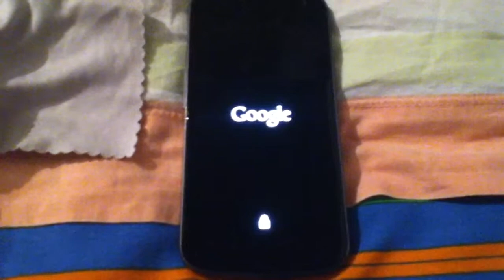Boot Animation ROM FoxHound su Galaxy Nexus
Boot Animation della Rom FoxHound per Galaxy Nexus creata da Raffaele alias SnakeS